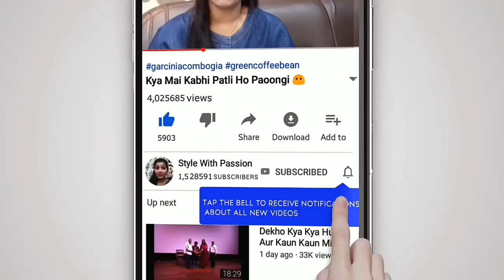Baap Re Subha Se Shaam Ho Gayi Dmart Ki Shopping Arrange Karte Karte 😥